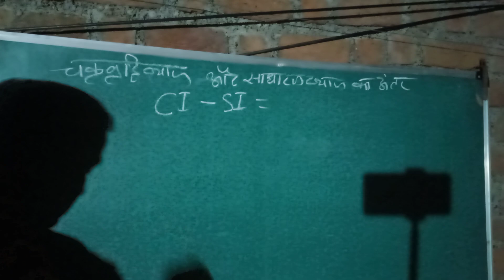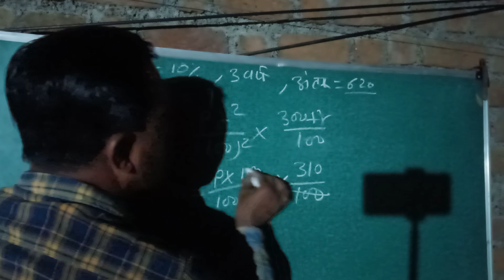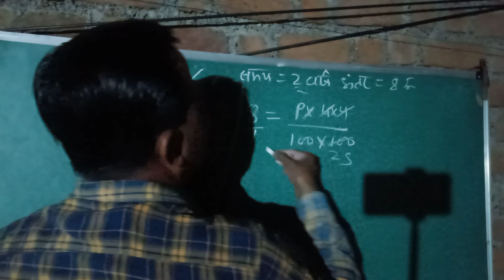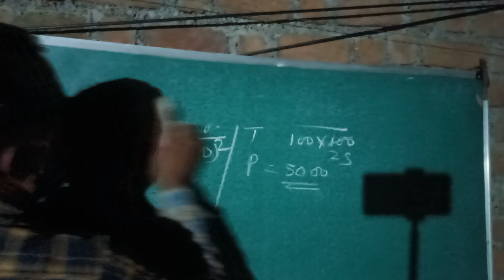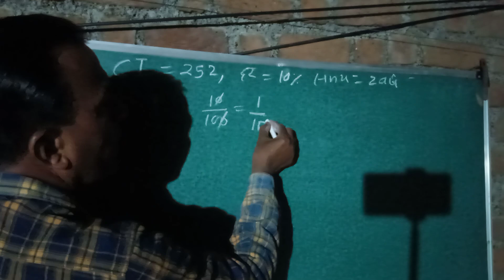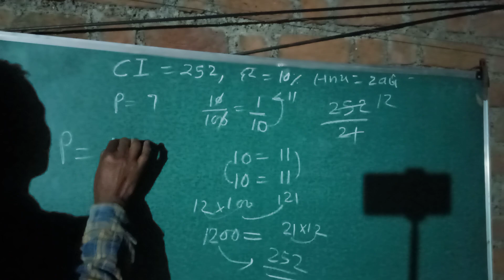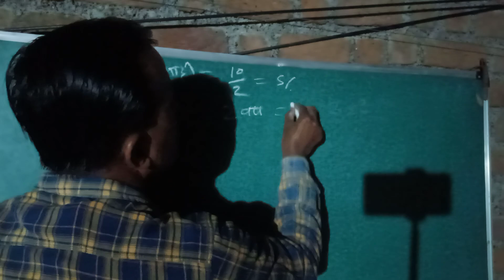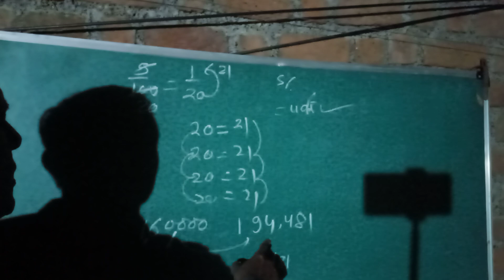साधारण ब्याज और चक्रवृद्धि ब्याज में अंतर